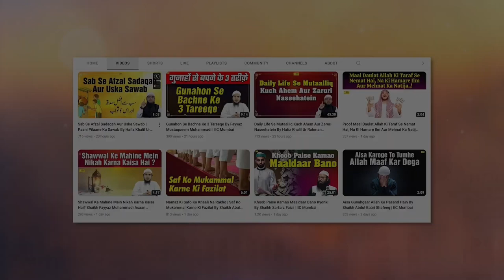Sabr Karo Hoga Itna Bada Fayda by Shaikh Fakhruddin Salafi IIC Mumbai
Bank Account Details:
ILM FOUNDATION
ICICI Bank
Savings account
IFSC CODE-ICIC0001028

JazakAllah Khair